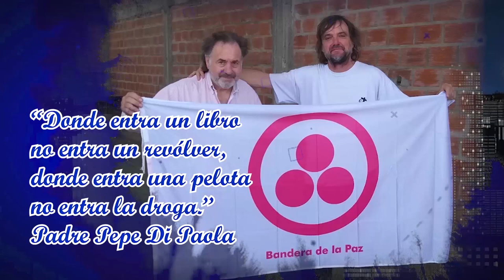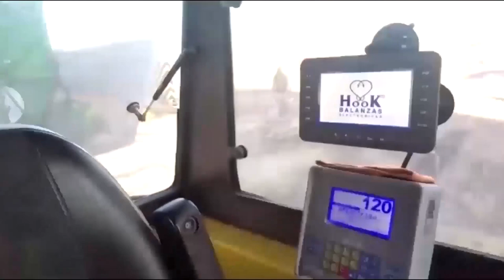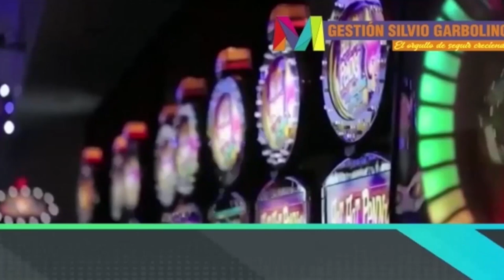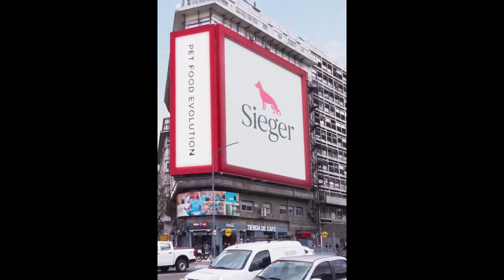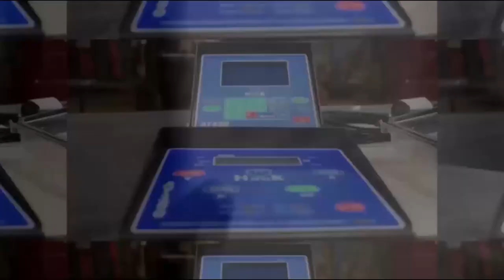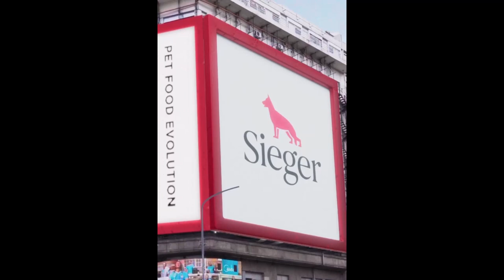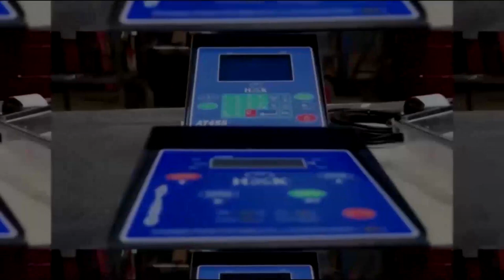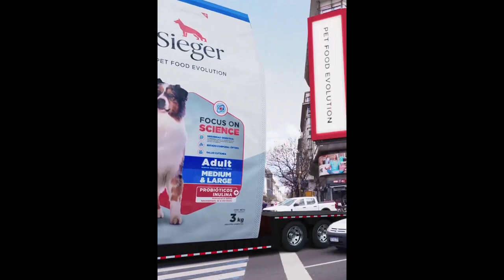EL GRAN ENCUENTRO - 6 de Marzo de 2024